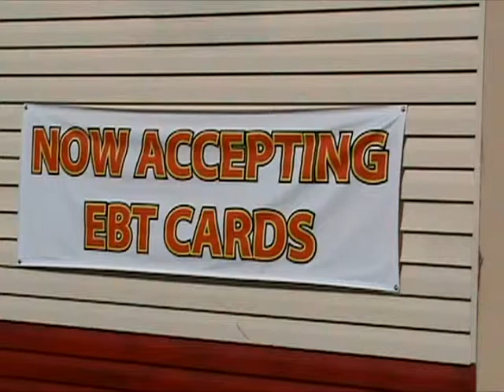ED Tillman & Son Kobe at the Brian D Davis Memorial Golf Tournament